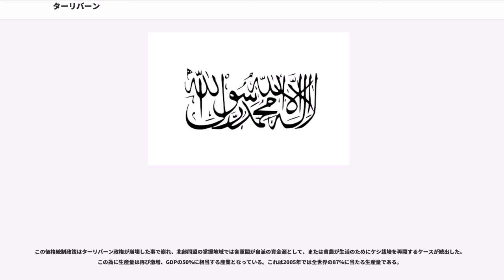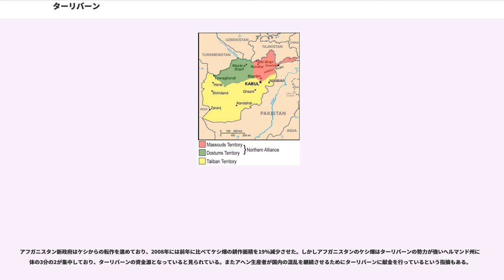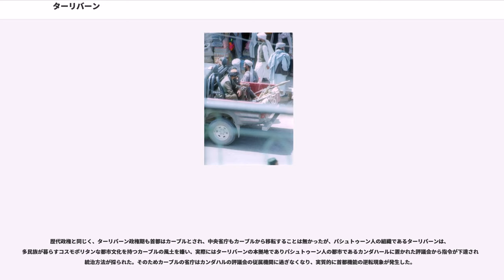ターリバーン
サラフィー・ジハード主義組織

ターリバーン（‬‎、Tālibān、）は、パキスタンとアフガニスタンで活動するイスラム主義組織。ムハンマド・オマルが創設し、1996年から2001年11月頃までアフガニスタンの大部分を実効支配し、アフガニスタン・イスラーム首長国（ターリバーン政権）を樹立した（国際的には一部国家を除いて承認されず）。日本語メディアでは通常タリバン（またはタリバーン）と表記される。

2016年5月にハイバトゥラー・アクンザダが第3代最高指導者に就任した。

ソビエト連邦のアフガニスタン侵攻（1979年～1988年）により成立した共産政権を打倒したムジャーヒディーンたちが内輪揉めから再び戦闘を始め、長年の内戦の中で無秩序、無法状態に陥っていたアフガニスタンの現状を憂えてイスラム教に基づき治安と秩序の回復のために立ち上がったことを起源とする武装勢力。パシュトゥーン人の割合が多い。パキスタンの強力な支援を受けて急激に勢力を拡大、カンダハールを拠点とし、北に軍を進め、首都カーブル、そして北部の主要都市マザーリシャリーフを制圧し、2001年9月の米国同時多発テロ事件のころまでに国土の大部分を支配するに至った。

「ターリバーン」という語はアラビア語で「学生」を意味する「ターリブ」（）のパシュトー語における複数形であり、イスラム神学校（マドラサ）で軍事的あるいは神学的に教育・訓練された生徒から構成される。このため、ターリバーン構成員を数えるとき、一人なら単数形の「ターリブ」、二人以上なら複数形の「ターリバーン」が用いられる。

ターリバーン側の主張によると、ムハンマド・オマルが20人の同志とともに始めたものだとされている。またターリバーン隊士がイスラム教の聖書「クルアーン」を学んだ場所は、国境付近の難民キャンプの教員が整っていないムハンマド・オマルの開いた神学校であった。この神学校出身者が、結集時のターリバーン隊士になる。
彼らが蜂起したきっかけはムジャヒディーン軍閥が二人の少女を誘拐したことへの抗議活動であった。彼らは無事少女たちを解放し、この出来事から地元住民らから正義の味方として扱われた。

内戦が続くアフガニスタンにおいて、ターリバーンは1994年頃から台頭し始めた。彼らはマドラサと呼ばれるイスラム神学校の学生たちが中心であり、ターリバーンが快進撃を続け、軍閥を追い散らし、治安を安定させ秩序を回復するようになったので、住民たちは当初ターリバーンを歓迎した。当時、アフガン市民たちは、長年にわたる内戦とそれに伴う無法状態、軍閥たちによる暴行、略奪などにうんざりし、絶望感を抱いていたため、治安を回復するターリバーンの活躍に期待した。
しかしその後、ターリバーンがイスラム教の戒律を極端に厳格に適用し、服装の規制、音楽や写真の禁止、娯楽の禁止、女子の教育の禁止などを強制していくにしたがって、住民たちはターリバーンに失望するようになった 。

1998年にターリバーンがマザーリシャリーフを制圧した際に、住民の大虐殺を行った。この虐殺は、前年5月にマザーリシャリーフで起こったターリバーン兵大量殺害に対する報復でもあるのだが、マザーリシャリーフはアフガニスタンの少数民族であるウズベク人やハザーラ人が大きな割合を占め、ターリバーンはこれらの少数民族、特にハザーラ人に対し虐殺を行ったことから、ターリバーンがパシュトゥン人からなり、パシュトゥーン民族運動の性格を併せ持つことを示すエピソードとなったと指摘されている。

ターリバーンは、軍事面および資金面でパキスタン軍の諜報機関であるISI（パキスタン軍統合情報局）の支援を受けていた。

パキスタン軍にとり、敵対するインドとの対抗上、アフガニスタンに親パキスタン政権を据え、「戦略的な深み」を得ることは死活的な課題であった。そして「親パキスタン政権」とは、民族的にはアフガニスタンとパキスタンにまたがって存在するパシュトゥン人主体の政権であり、かつ、パシュトゥン民族独立運動につながることを阻止する必要から、イスラム主義を信奉する勢力でなければならなかったという。このためそうした要件を満たすターリバーンがパキスタンの全面的な支援を得て支配地域を拡大していった。
アフガニスタンにパキスタンの傀儡政権が成立することは、中央アジア...